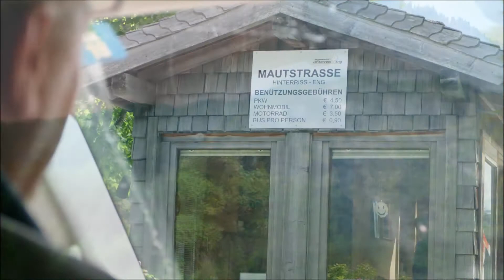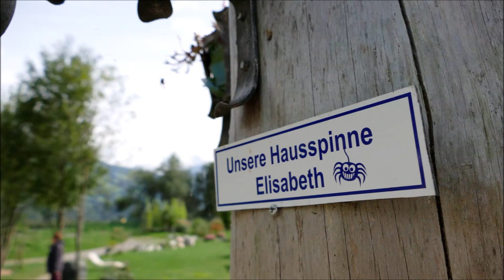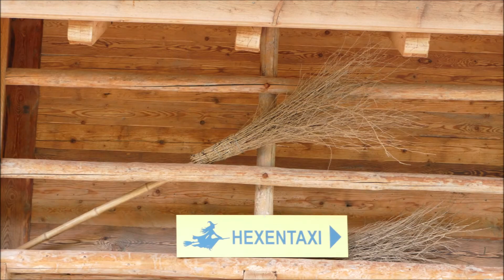Goldie Days "Classic" 2021 - Tag 5 - Engalm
Eine traumhafte Herbstausfahrt über den Achensee, den Sylvenstein-Stausee und Hinterriss in die Eng. Den berühmten Ahornboden muss man gesehen haben. Nach dem Mittagessen im Alpengasthof Eng ging es gemütlich zurück ins Zillertal. Der Kaffeestopp am Bochra See hat den gelungenen Tag perfekt abgerundet. Alle Infos zu den Goldie Days im Hintertuxerhof